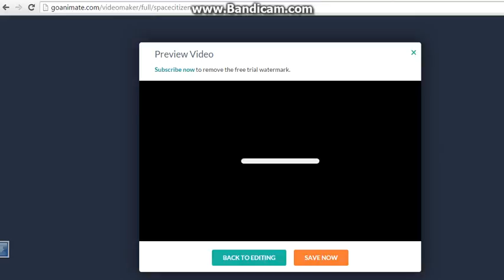Seth sleeps in bed & gets grounded